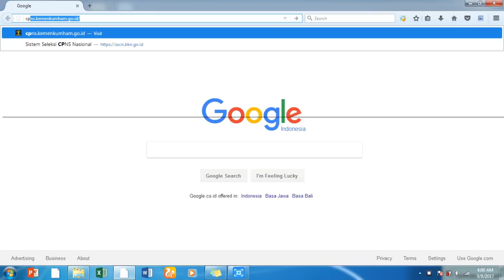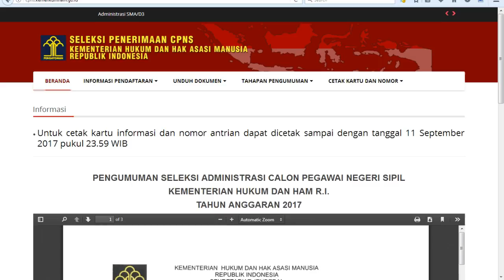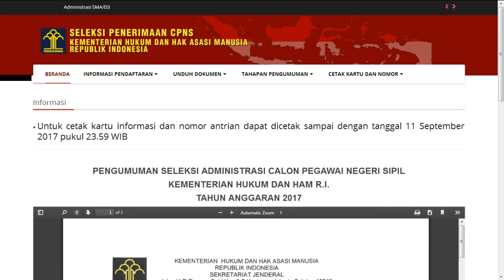TERBARU UPDATE TANGGAL 8 SEPTEMBER MENGENAI CARA AMBIL NOMOR ANTRIAN VERIFIKASI DATA ASLI D3 DAN SMA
INI ADALAH VIDEO BERITA TERBARU UPDATE TANGGAL 8 SEPTEMBER MENGENAI CARA AMBIL NOMOR ANTRIAN VERIFIKASI DATA ASLI D3 DAN SMA DAN CETAK KARTU SKD S1 DOKTER CPNS KEMENKUMHAM